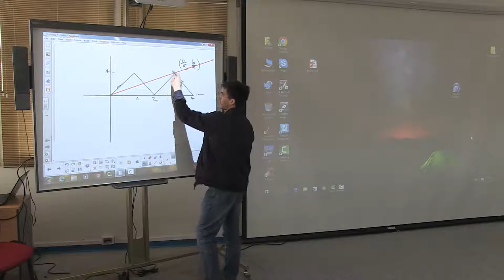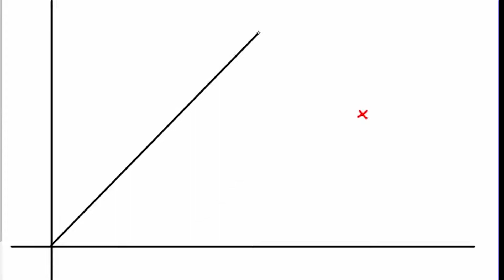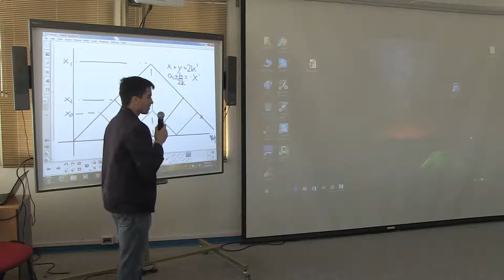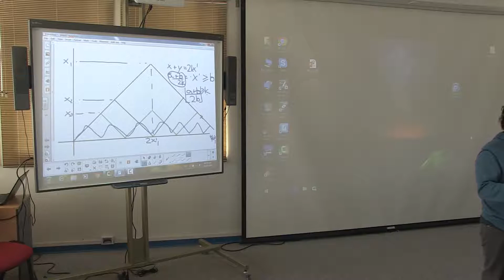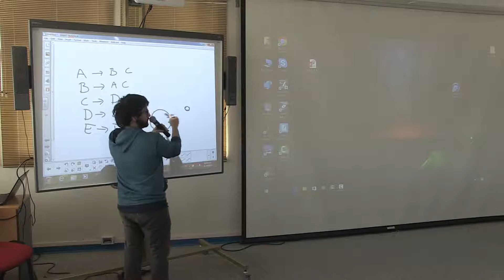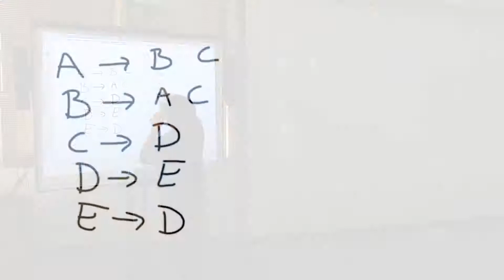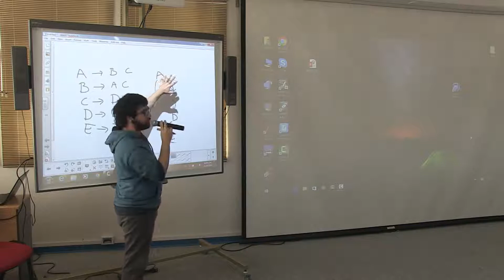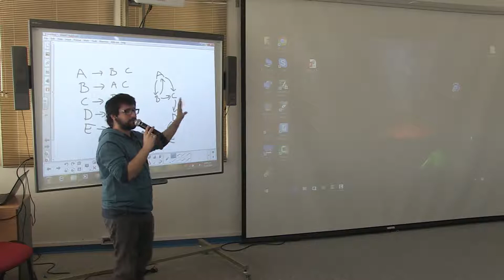Resolución de problemas III [ICPCCL 2016]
00:00 A Problem about Polyline

10:00 Sub-dictionary

Clase por Rodrigo Alonso.